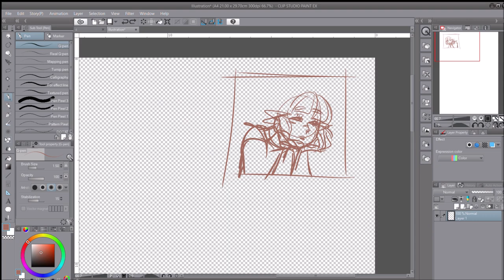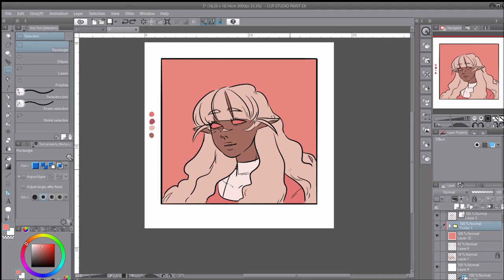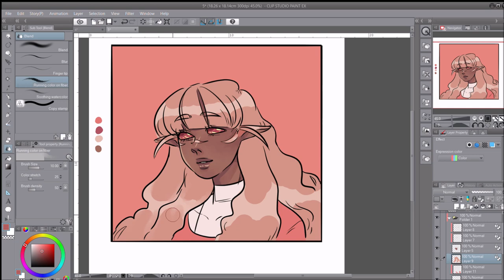VSTCHI Draws : Diadora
Hello 2019! Hope I can do more of this in the future!

My first attempt on recording myself heheh
The jumps were because I struggled with poses and colors so I cut it out

Character: My OC, Diadora
Software: Clip Studio Paint
Tool: Wacom Intuos Draw